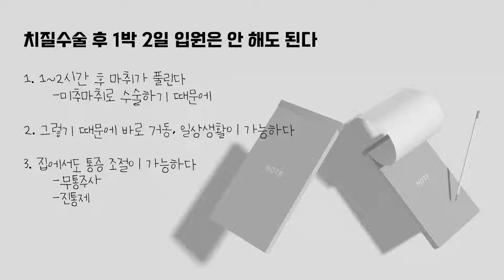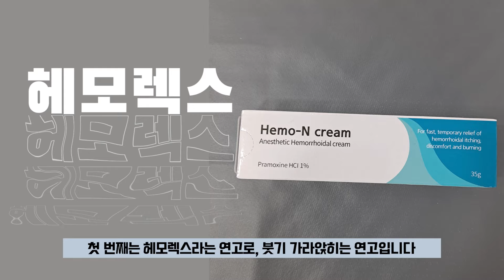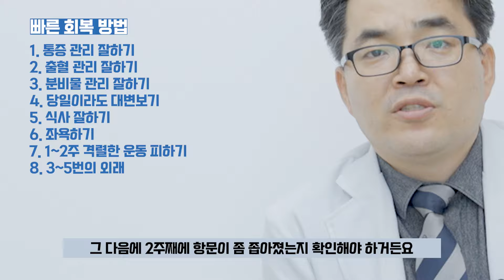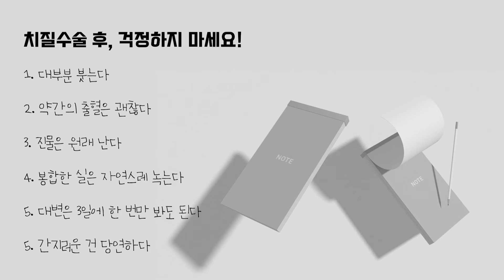치질, 합병증? 제로에 도전합니다 [책 읽어주는 의사 ep.3] | 엉덩이대장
안녕하세요 수원 장편한외과 엉덩이대장 이성근 원장입니다.

오늘은 알기쉬운 치질 책을 이어서 읽어드릴까 합니다
치질의 합병증, zero에 도전합니다

치질 수술 후 관리 방법에 대한 이야기,
1박 2일 입원이 필요할까요? 영상을 통해 확인해보세요.

늘 감사드리며,
수원 장편한외과를 찾아주시는 의료 소비자 분들의 만족을 위해서 최선을 다하겠습니다.